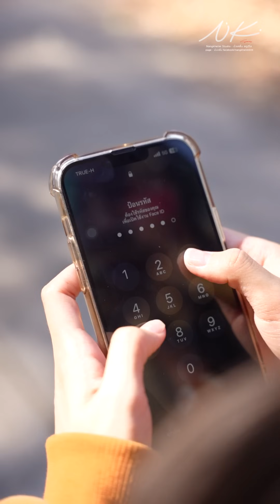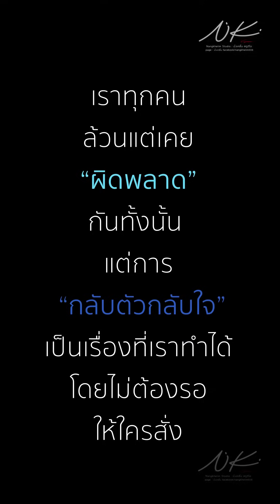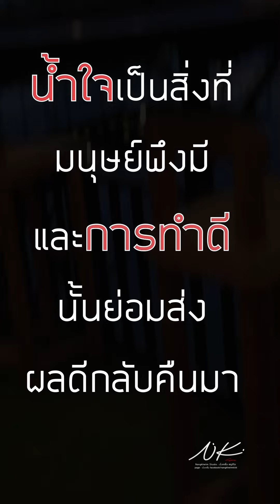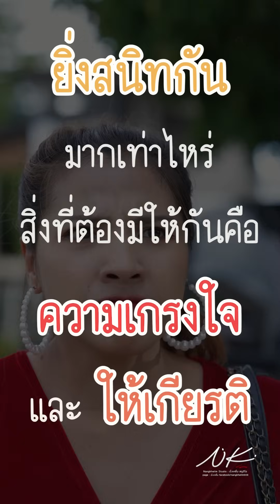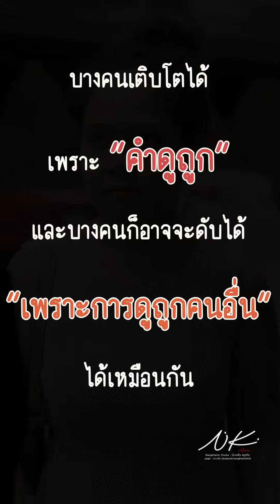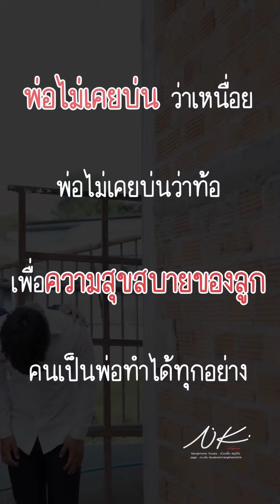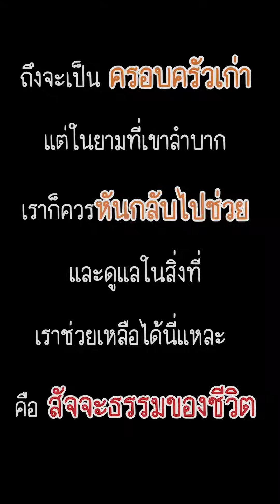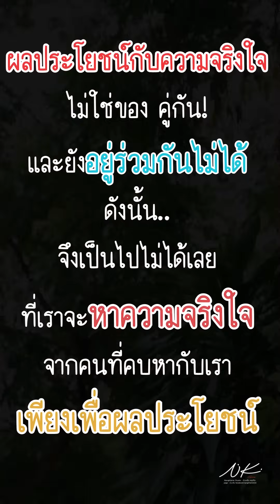เล่นผิดคน ชีวิตเลยเปลี่ยน.